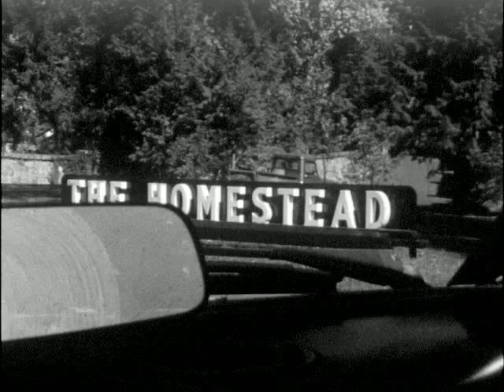1963 Jewelry theft at Hot Springs Homestead Hotel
10/09/63
Officials at Hot Springs plush Homestead Hotel believe a thief knew of the jewel-carrying habits of wealthy, 70-year old Mrs. Jessie Maude Glenn Stewart, who reported the theft of more than 200 thousand dollars in jewels from her bedroom.
(roll film)
The Jewels disappeared sometime Monday from the 12th floor suite of Mrs. Stewart, who has residences in Palm Beach, Florida; Bristol, Maine; Monte Carlo, and Nassau. The jewelry was in individual pieces, valued at about 30 thousand dollars apiece. It was taken from a steamer trunk that had been forced open, but the room was not ransacked, and nothing else was touched, according to Jerry Brett, Hotel security officer. Hotel President Thomas Lennon said the jewelry was insured. Mrs. Stewart, an annual guest since 1928, had no comment. The theft was the first large jewelry theft at the Homestead since 1946.
(back)
(ROLL FILM)
The most surprised woman in Roanoke tonight is Mrs. Francis H. Long who has been anmed Woman of the Year.
(TAKE FILM)
The award was made at the Annual Banquet of the Roanoke Chapter of the American Busniess and Professional Womans Club. This is the 11th such award and each year those involved in selecting the recipient of the award have been successful in keeping it a secret until the last moment. Mrs. Long is the mother of two sons, she is co-ordinator of Womens Activities for S.H. Heironimus, she is active in the Roanoke Womens Clube, Jr Womens Club, Central Council of the PTA and the Cancer Foundation and Mercy House.
Principal speaker at tonights meeting was Dr. Sidney Sandridge, Dean of Ferrum Jr College.
The Lewis Gale Hospital nurses chillegible/r provided the entertainment for the evening.
(LIVE ON)